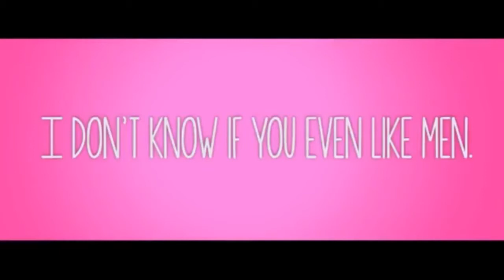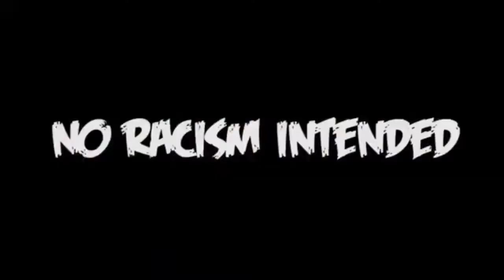Pewdiepie funny montage